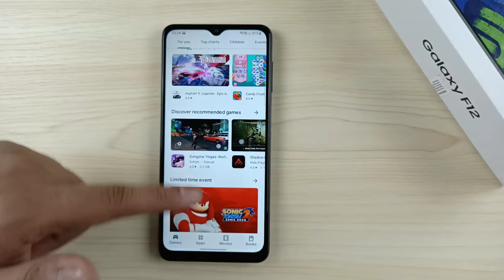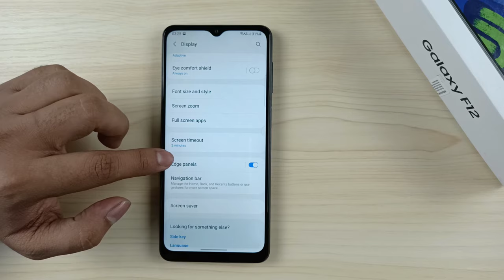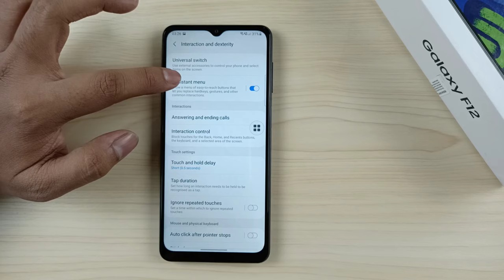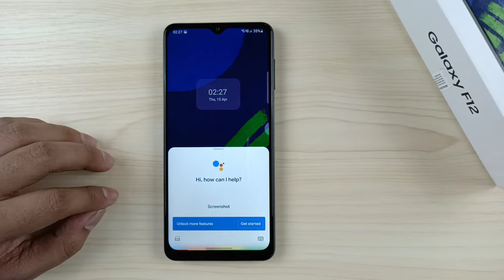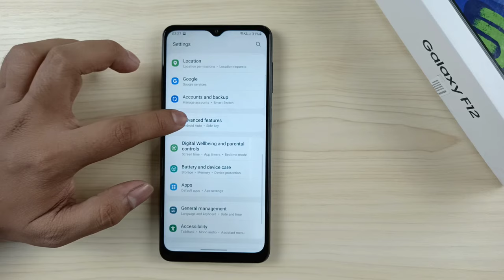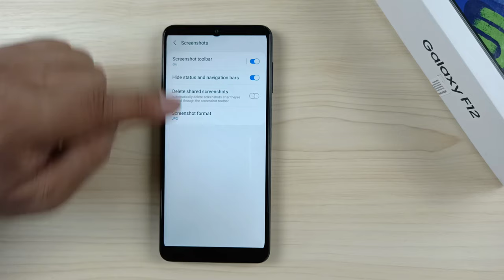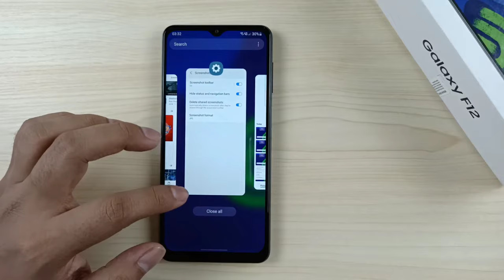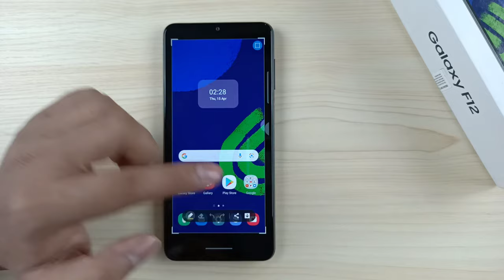Samsung Galaxy F12/M12 : 4 Ways To Take Screenshot